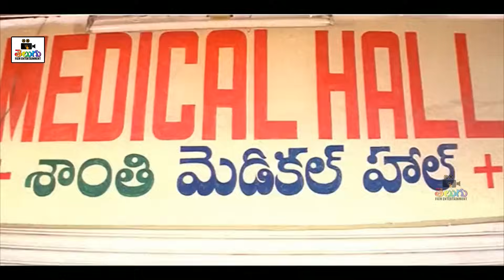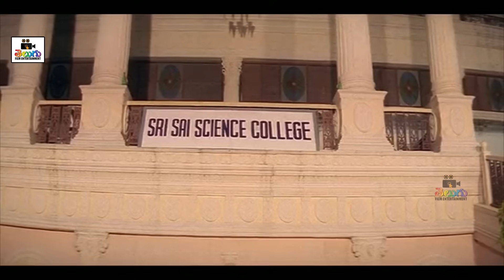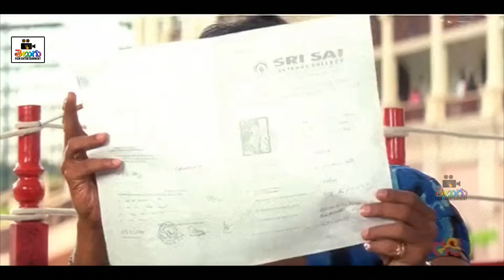Updendra Got Cheated By His Girl Friend